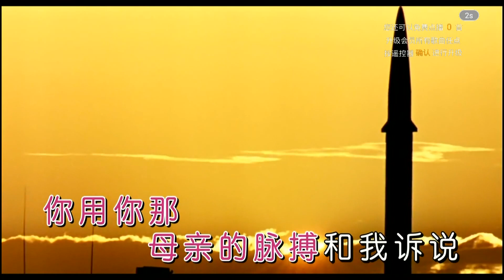歌曲：我和我的祖國(殷秀梅)